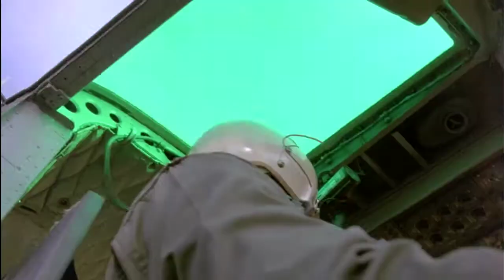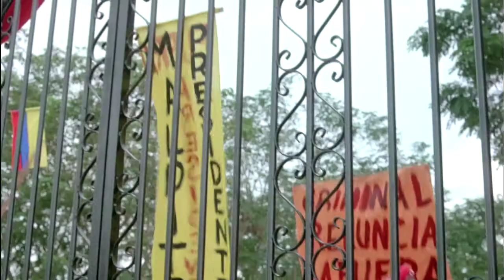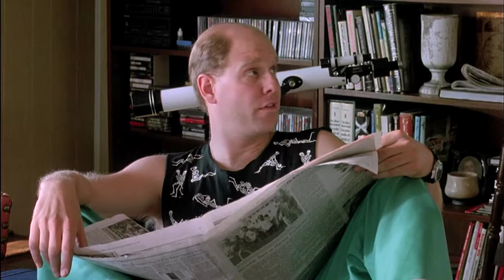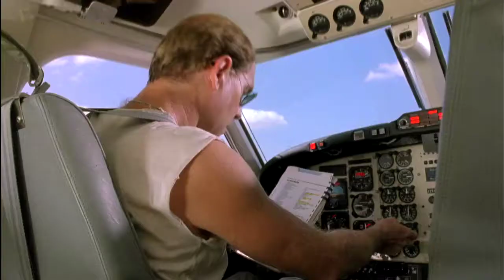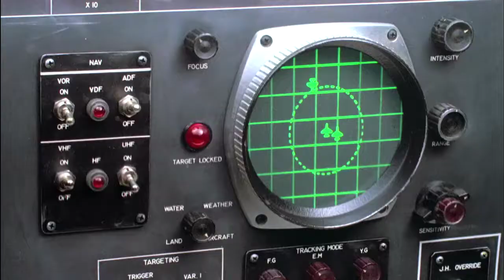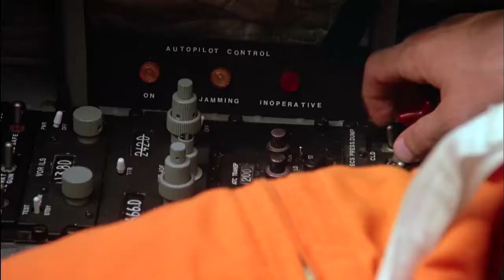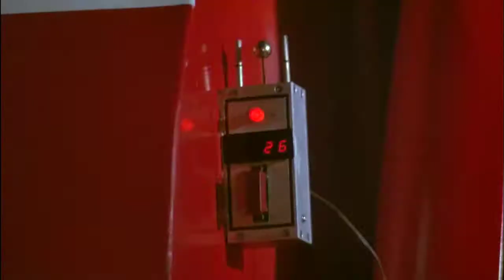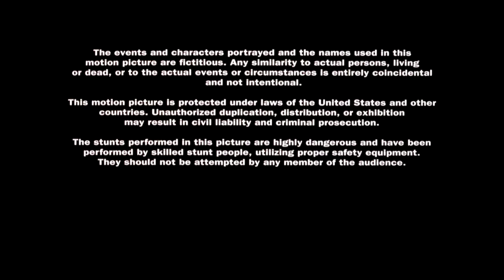McBain (1991) Michael Ironside, Christopher Walken, Maria Conchita Alonso